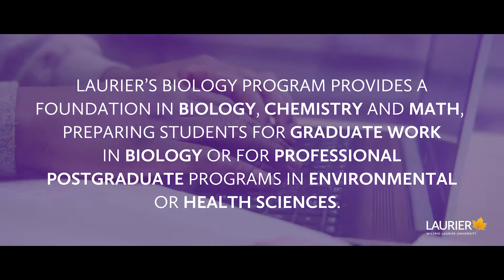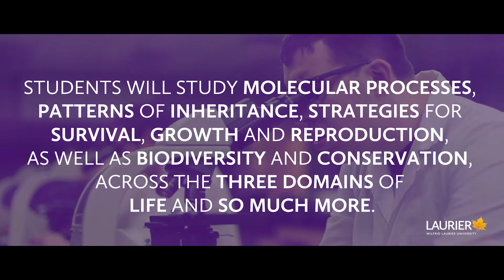Biology at Laurier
Explore life’s common principles and processes, as well as its vast diversity, at the many levels of biological organization. A Bachelor of Science in Biology teaches you biology, chemistry and math to prepare you for graduate work in biology or professional postgraduate programs in biology and the health sciences. You can choose a concentration (see Biology BA) or double major in Biology & Chemistry or Biology & Psychology from day one.